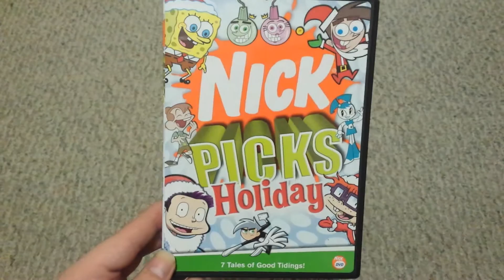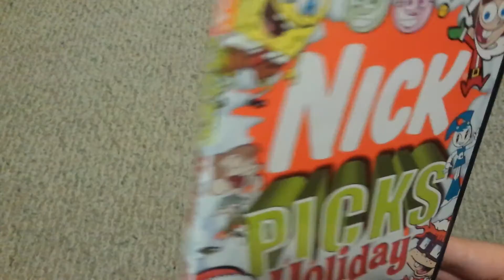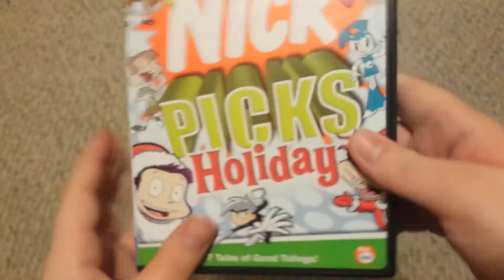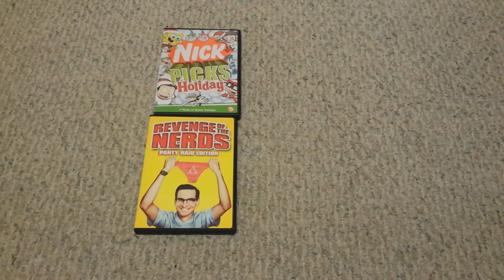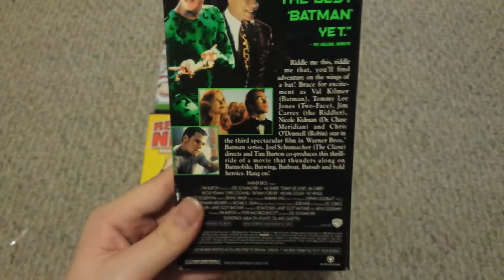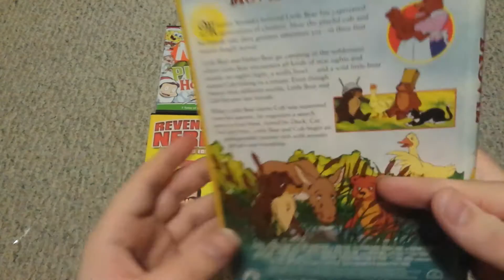DVD/VHS update 10/29/16